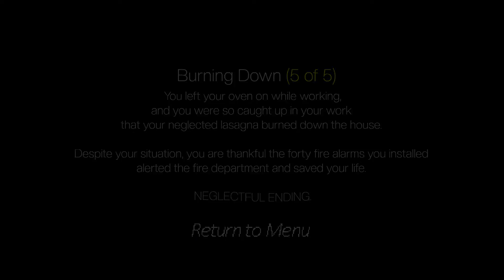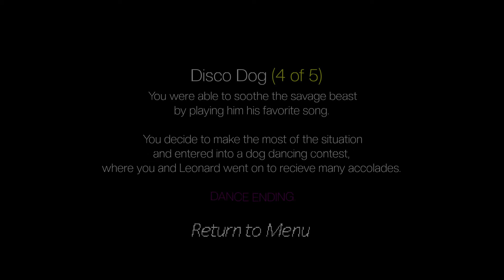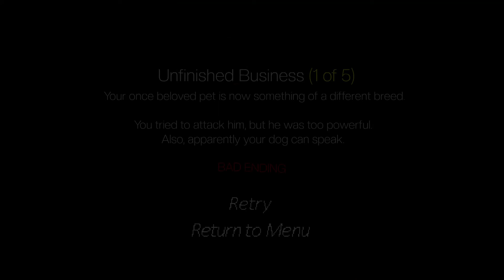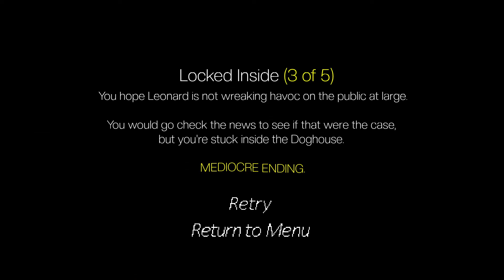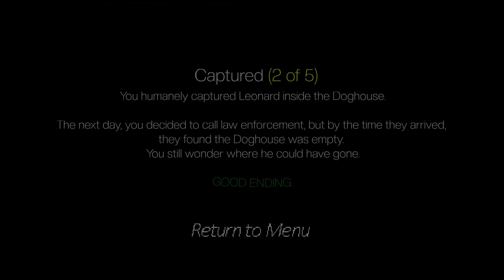Doghouse 2 Horror game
You find yourself in your backyard yet again with the same goal: constructing the perfect doghouse. But this time, things get even crazier than they were last time.

3D, doghouse, Horror, PSX (PlayStation)